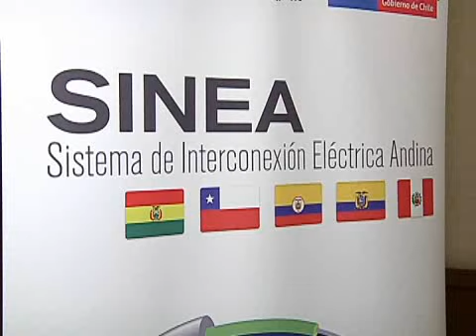Los desafíos para crear un corredor eléctrico en Sudamérica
La iniciativa busca crear un corredor eléctrico regional. Ecuador y Colombia tienen la tarea avanzada porque ya se encuentran interconectados.